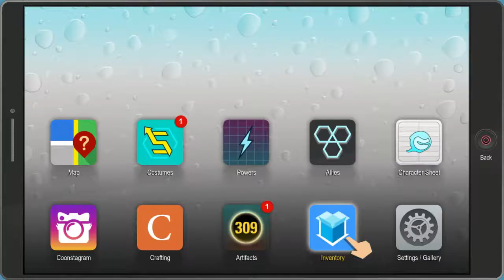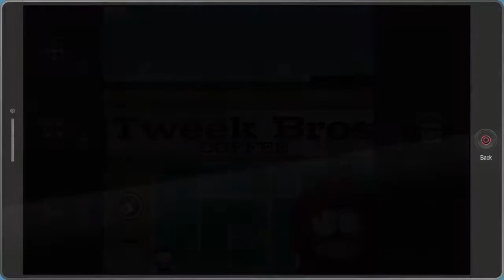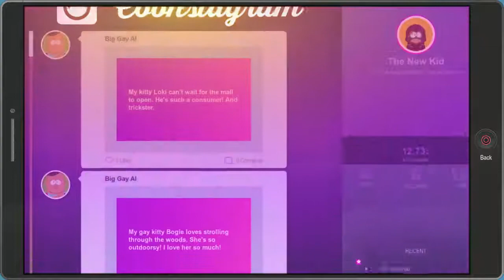South Park Fractured but Whole (part 11) The lovers drama continues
The new kids adventure continues.